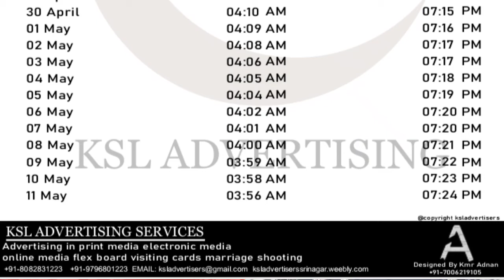SEERAT PAK NABI (SAW) PART _12 // RAYEES MOHIUDDIN// KSL WORLDS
ksl worlds
presents

Topic: Seerat pak nabi (Saw)part_12
speaker: rayees Mohiuddin